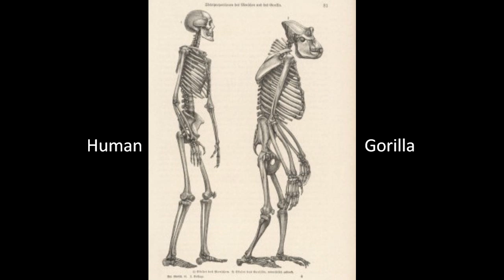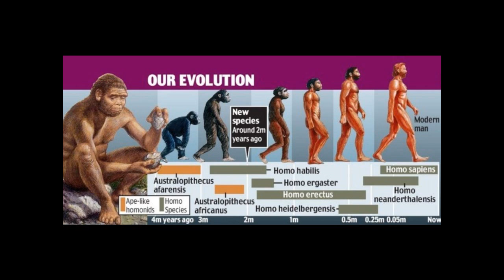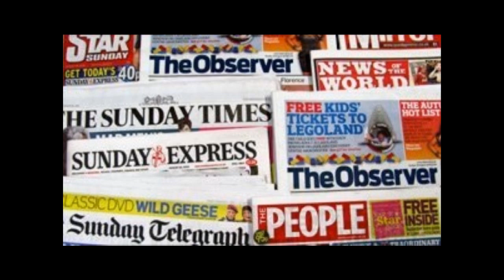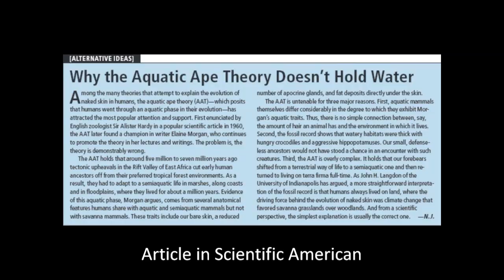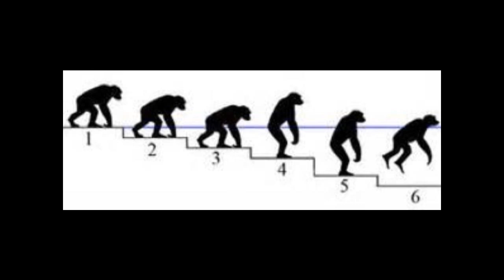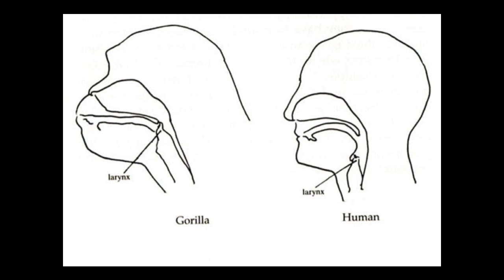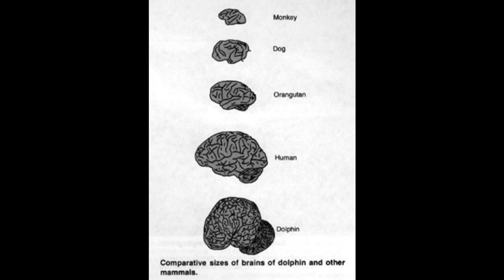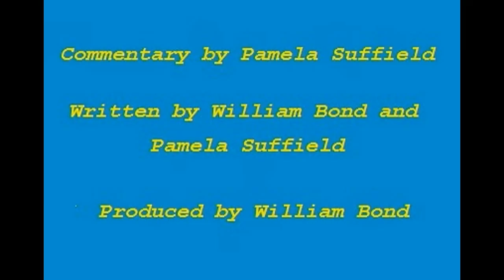Mermaids are Real: Part Six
Blog. Mermaids are aquatic creatures but so are humans if we are to believe the Aquatic Ape Theory.  This video explains why we evolved from humans to apes in a semi-aquatic environment.  The text is available at.